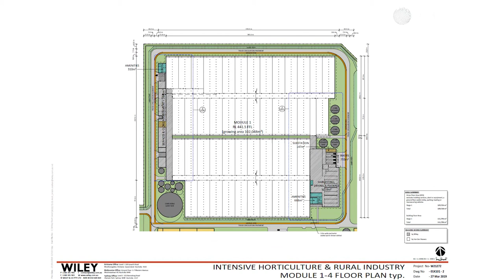Asterion Cannabis takes another step forward with game changing facility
Asterion Cannabis Chairman and CEO Stephen Van Deventer sat down with Steve Darling from Proactive Investors Vancouver to discuss Asterion completing the purchase of their property in Australia that will eventually be the site of their cannabis operations.

Van Deventer also told Proactive about a status the project has been given that will allow the company to advance the project much quicker.